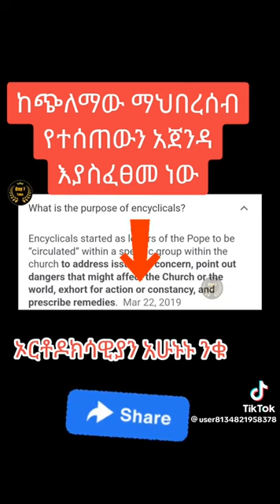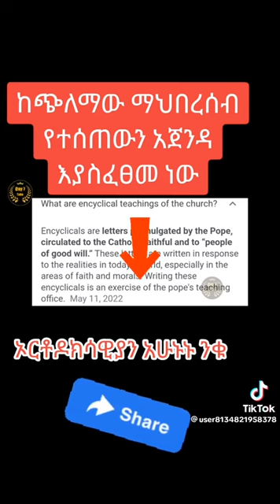ከጨላማው ማህበረሰብ የተሰጣቸውን አጀንዳ እያስፈጸመ ነው @አብነት ሀብቴ ትዩብ 2015ዓ.ም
ይህ ከጨላማው ማህበረሰብ የተሰጣቸውን አጀንዳ እያስፈጸመ ያለው የአብይ አህመድ ከፖፕ ፍራንሲስ የጨላማውን አጀንዳ ያስፈጽም ዘንድ የግብረሰዶማውያንን አጀንዳ ሲቀበለ እና ሌሎችንም አጀንዳዎችን የሚያሳይ ነው።